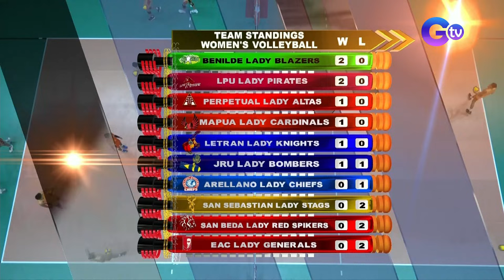NCAA Season 99 | San Sebastian vs LPU (Women’s Volleyball) | LIVESTREAM - Replay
The San Sebastian Lady Stags and the LPU Lady Pirates are ready to battle in the NCAASeason99 Women’s Volleyball tournament!

Watch the intense action LIVE on GTV and through our livestream on social media! Follow GMASports and NCAA Philippines for more updates.